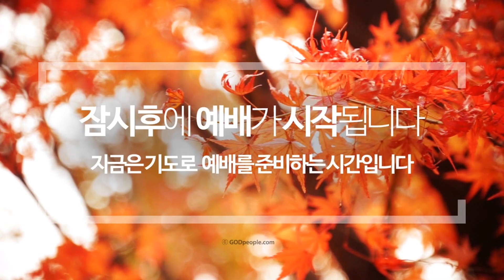11-20-2024 수요저녁 (룻 2:17-23)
새크라멘토한인장로교회